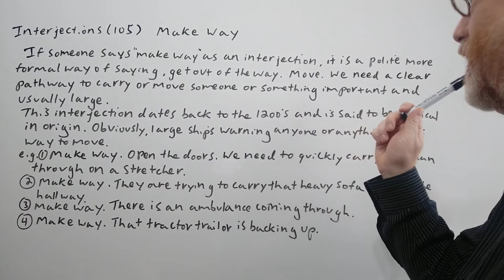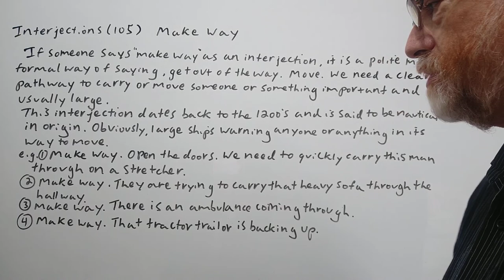English Tutor Nick P Interjections (105) Make Way - Origin